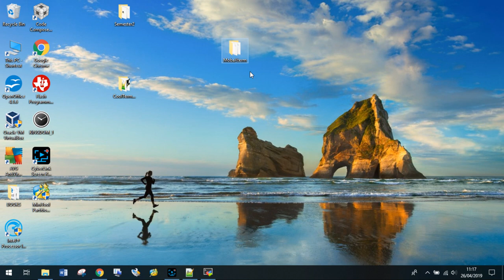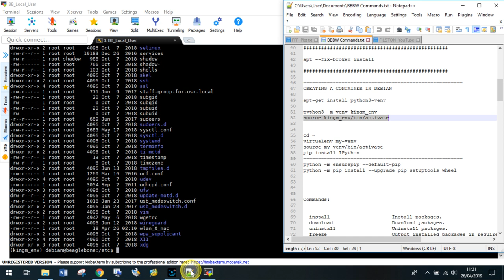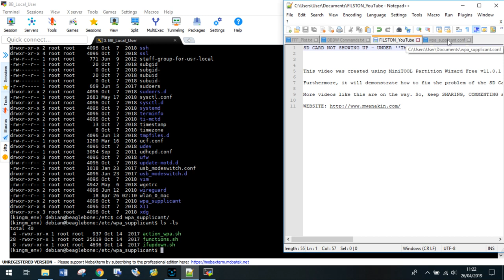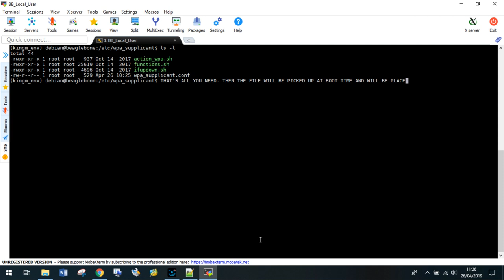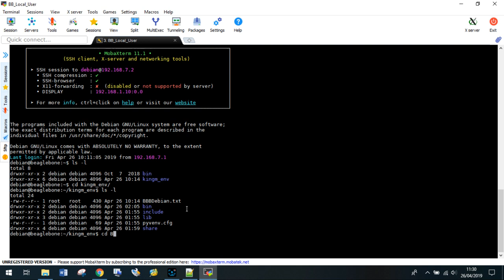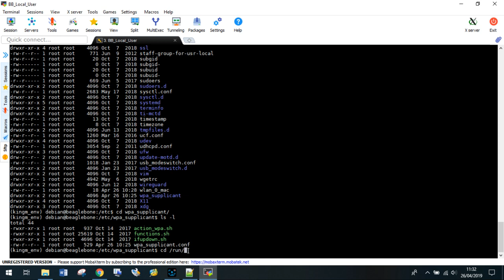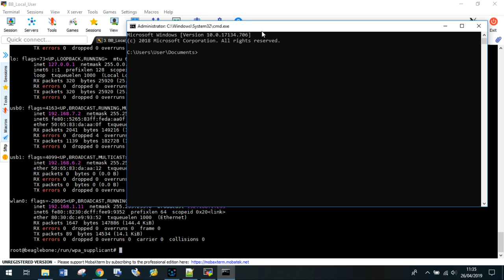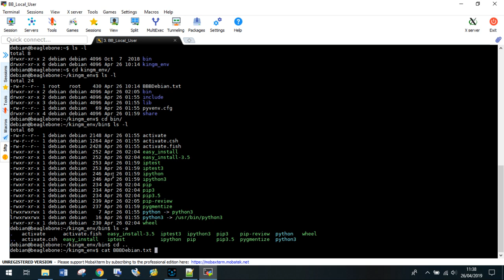BeagleBone Black Wireless: Comprehensive Guide to WiFi Configuration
The video is aimed at all the Beagle-Bone Black boards. Aimed at WIFI CONFIGURATION USING YOUR MOBILE HOTSPOT OR HOME WIFI CONNECTION.

In this video, we provide a step-by-step guide to setting up WiFi on your BeagleBone Black Wireless. Whether you are a beginner or experienced with the BeagleBone platform, this tutorial covers everything from configuring WiFi settings, troubleshooting common issues, and optimising your wireless connection for your IoT projects. The BeagleBone Black Wireless is a powerful tool for developers, and getting your WiFi set up correctly is essential for seamless functionality. Watch this video to unlock the full potential of your BeagleBone Black Wireless!

Key Topics Covered:
BeagleBone Black Wireless overview.
How to configure WiFi step-by-step.
Troubleshooting WiFi issues.
Tips for optimizing WiFi performance.

What you will learn:
How to use the MobaXterm GUI.
How to login and start using your BeagleBone Black.
Basics and more Advanced commands.
Create a virtual working place.
Connect your BeagleBone Black on your mobile Hotspot.

The app used throughout this video is called: MobaXterm